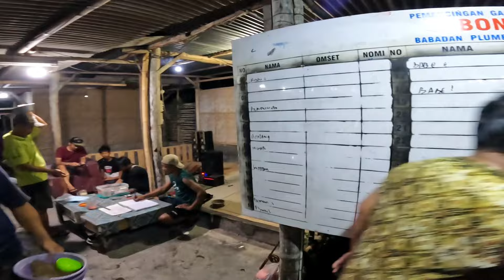UMPAN TERBAIK SAAT IKAN SUSAH MAKAN! Penjelasan Umpan Telur Lele, Galatama Tombro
Halo temen temen, di kesempatan kali ini kita mancing ikan mas lagi, pertama kalinya kita main umpan telur lele

walaupun belum berhasil dapat juara, tapi udah puas banget sih bisa narik lumayan banyak ikan 😁

Segini dulu yakk temen temen, semoga video kali ini bisa menjadi referensi atau menambah ilmu kita bersama ✌️😁

buat yang mau cobain Pelet Racik bumbum atau Pelet Udang bumbum bisa cek ke shopee atau lazada kita :

set tackle/ peralatan :
joran : bambu cendani stang 1 & xpuyu
senar : 0.16 Blood Big Game
kail : no 7 Carbon jepang 1056 (hitam)

lokasi kolam :